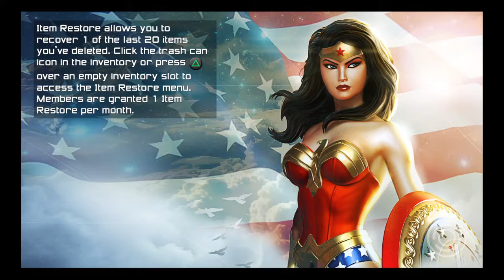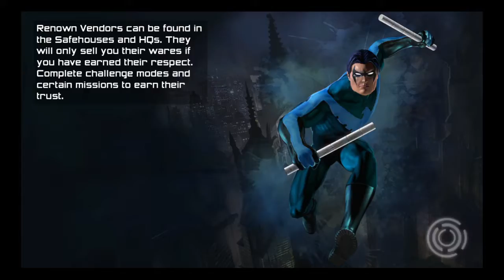DC Universe Online-- Im Diamond pt2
Gotta get up 4 work in 6 hours... :(